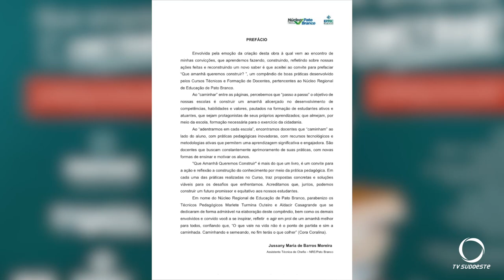Realizado em Chopinzinho o I Encontro do Curso de Formação de Docentes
Educação: I Encontro do Curso de Formação de Docentes realizado em Chopinzinho reúne mais de 200 participantes.